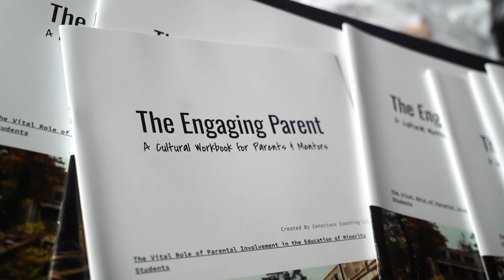Founders Commission, Rockford Park District Debut Next Gems Youth Summit at 2nd Annual DIAMONDS Gala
In partnership with the Rockford Park District, Founders Commission was proud to expand the impact of the DIAMONDS storytelling gala for kids by debuting Next Gems as a free mental health and wellness summit curated exclusively for Rockford area youth. As part of DIAMONDS: Michelle Williams, the first Next Gems summit was an invite-only program held the afternoon of Wednesday, July 17, 2024. The summit provided 50 area youth the opportunity to network with professional vendors, engage in breakout sessions led by local mental health professionals, and enjoy lunch and citywide views from the top floor of the Embassy Suites by Hilton Rockford Riverfront.